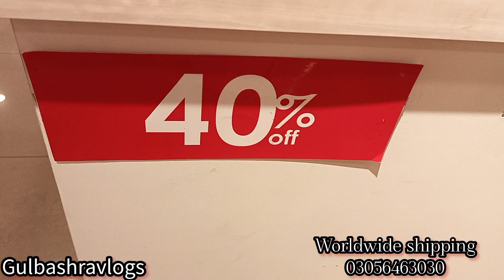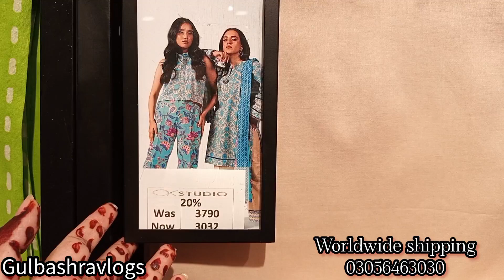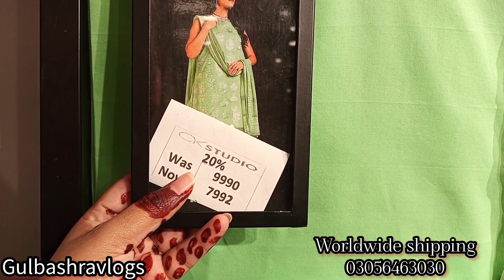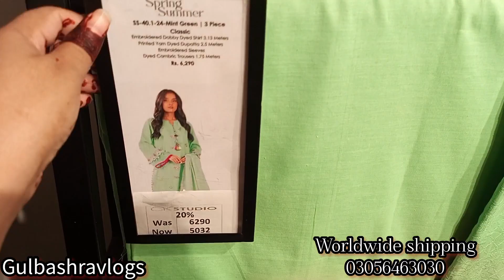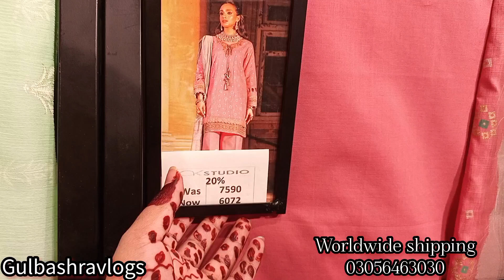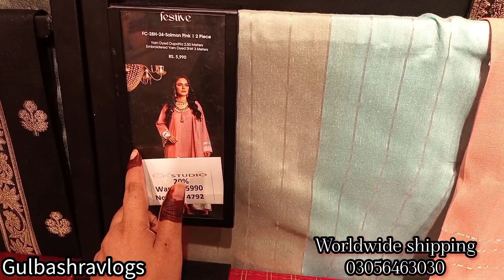Alkaram Studio 50% Off | Alkaram studio sale 2024